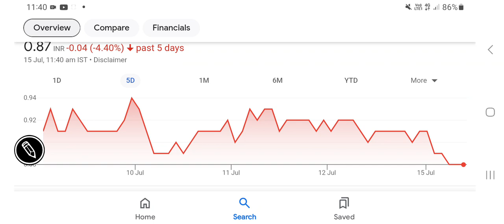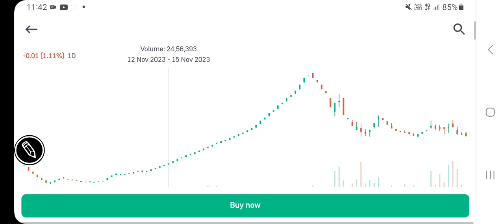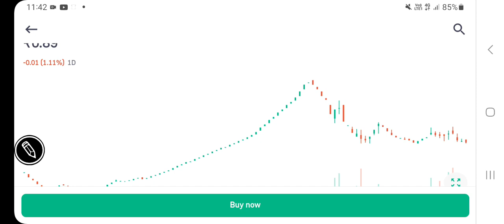Avance Technologies share price latest updates, technical chart analysis, next support level??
other keywords:
Stock analysis
Multibagger stocks
Penny stocksl
Valuations of a stock
Dividend
Buyback
Stock split
Bonus issue
Fundamentals
Valuations
Shareholding
Technical chart analysis
Chart trends
Financial results
Quarterly & annual performance
Profit & revenue
Balance sheet
equity investment
Gold investment
Lumpsum & SIP INVESTMENT
Portfolio building
Wealth creation